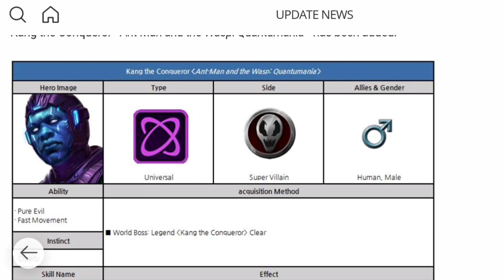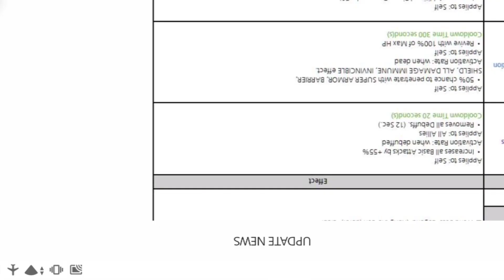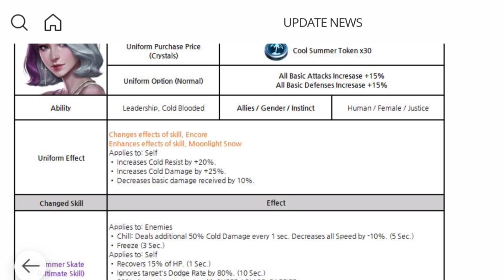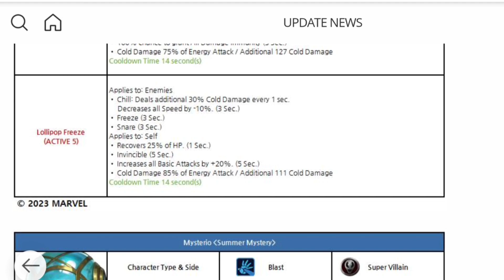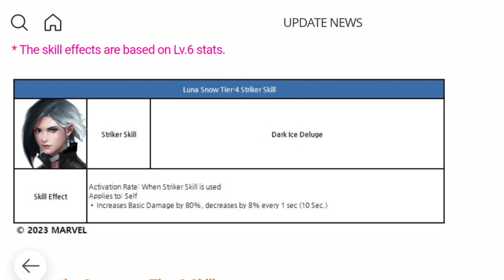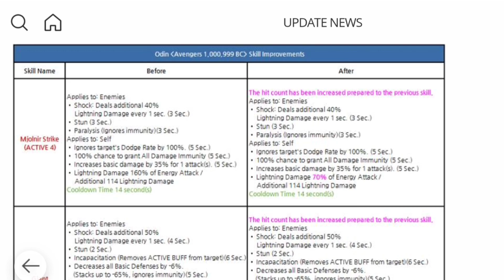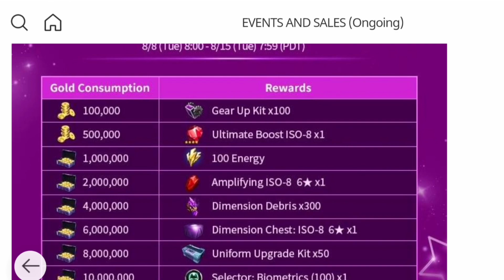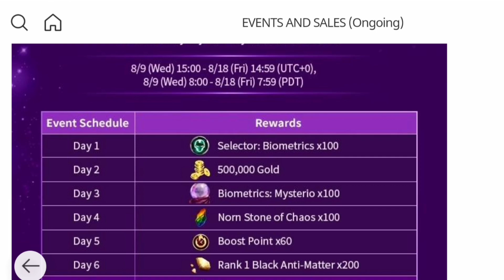July Mid Month Patch Details In Marvel Future Fight